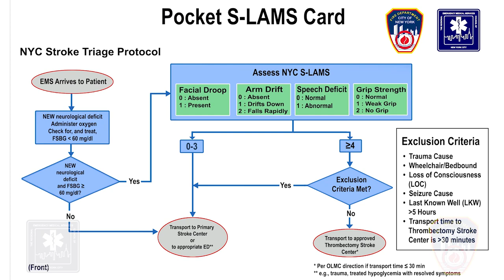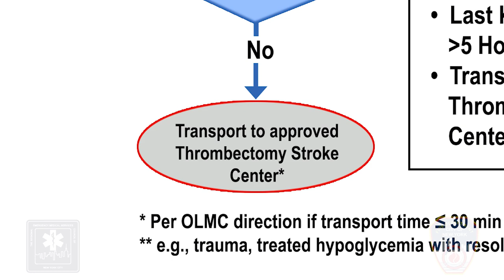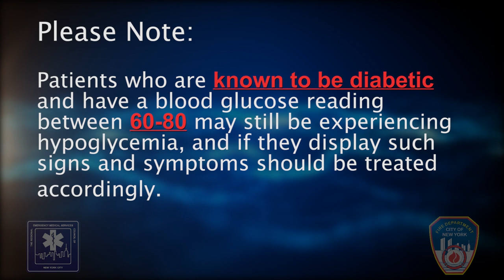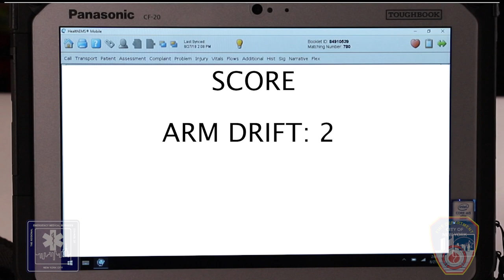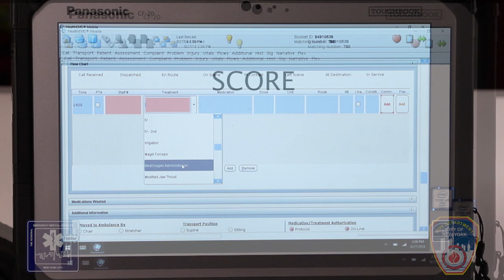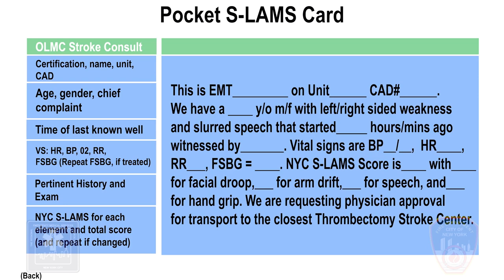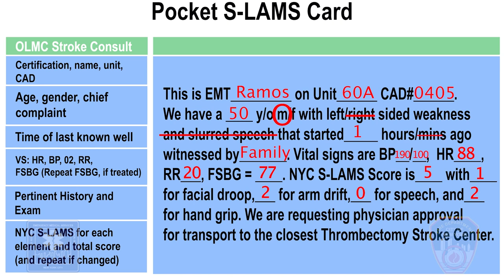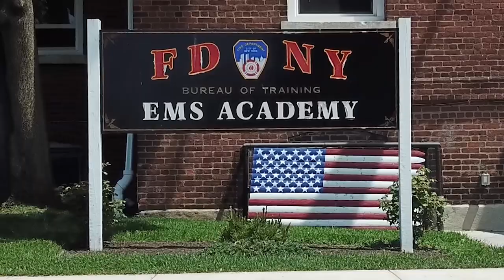2019 S LAMS Training Video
This video provides a brief outline and demonstration of the 2019 NYC S-LAMS  stroke assessment procedure as implemented in the 2019 REMAC protocols.